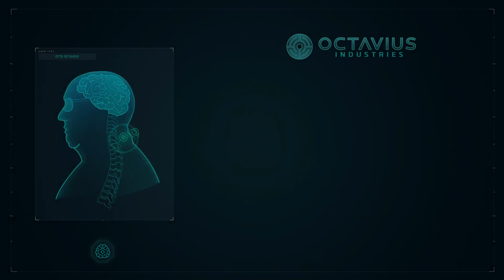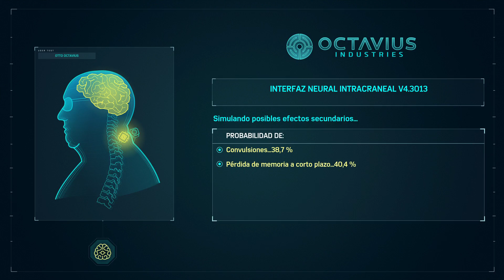🕷️🔴Marvel Spiderman 2018 - Misión Descubrimiento - EP 25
MISIÓN DESCUBRIMIENTO DEL JUEGO MARVEL SPIDER-MAN 2018 PARA PS4. NACE UN NUEVO VILLANO DR. OCTOPUS!!!